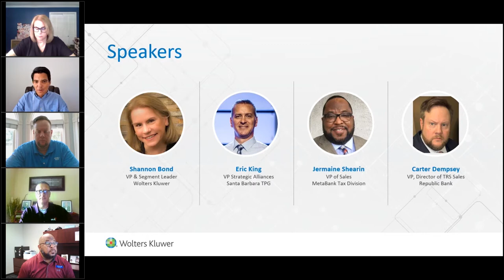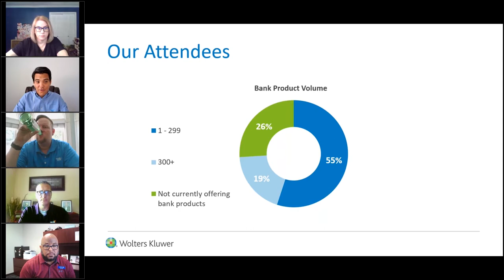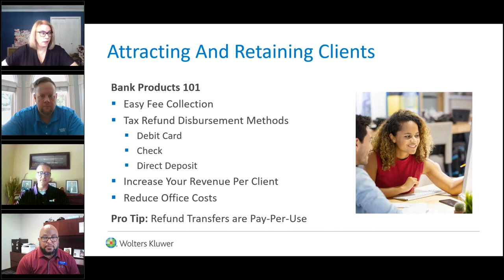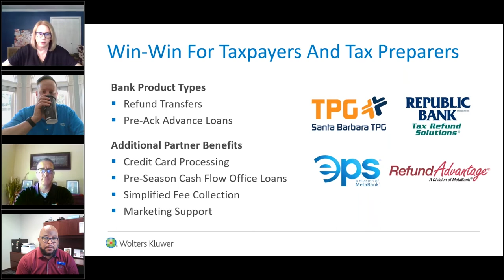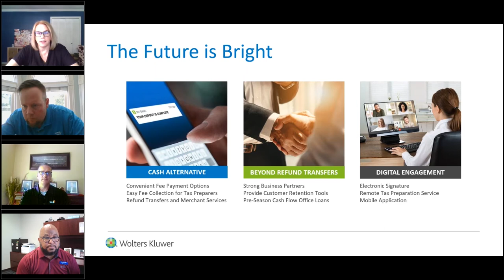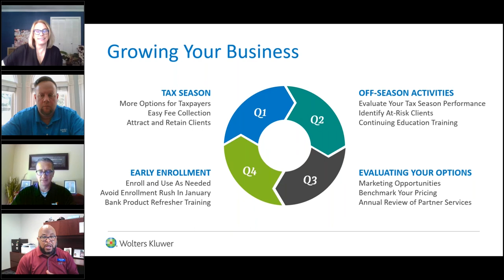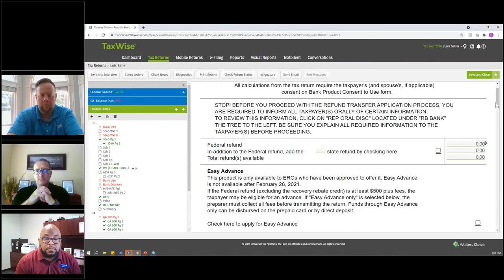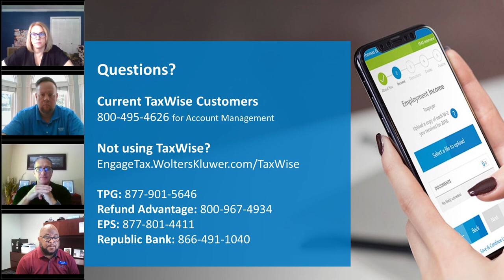TaxWise Webinar: Bank Products Roundtable - June 17, 2021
Our roundtable discussion with TPG, Refund Advantage, EPS, and Republic Bank explains how Tax Preparers can attract and retain clients with refund transfer solutions.